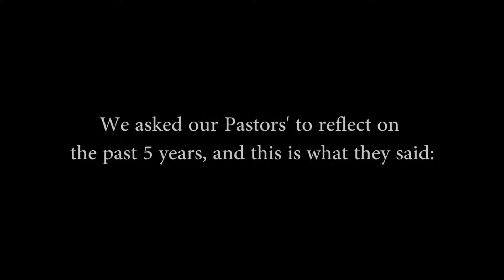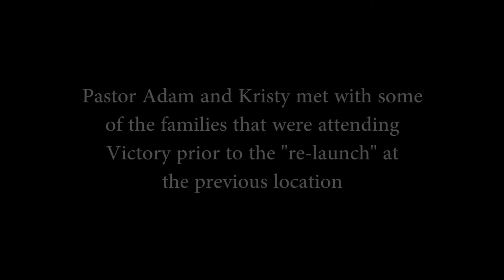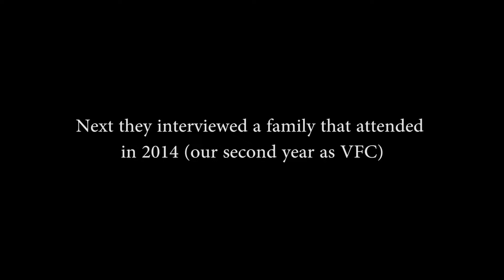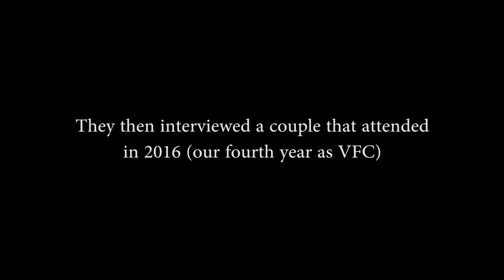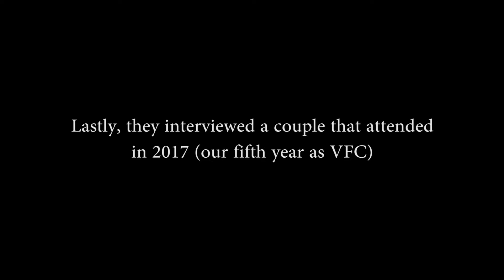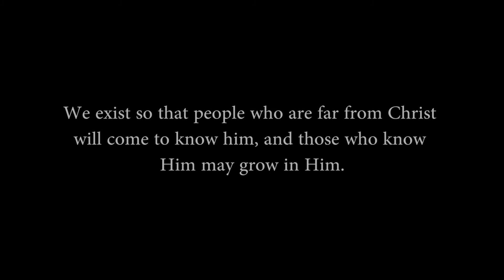FIVE years at VFC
Yesterday, we celebrated 5 years as a church family! We wanted to capture stories of life change, so we interviewed families representing each year they started attending VFC.

Before the Worship Experience, we gave everyone a glow stick that correlated with the year they started attending VFC. By the end of the video, it was amazing to see the church growth throughout the 5 years.